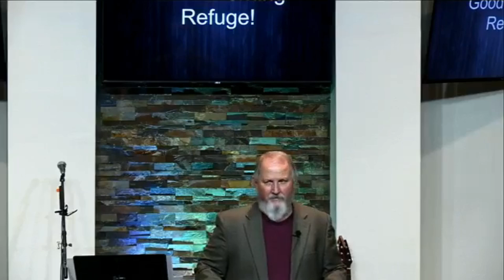7 14 24 Fight Well Part 2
Pastor Alan Wallace Preaches the Gospel at The Refuge, on Sunday, July 14, 2024 in Lubbock, Texas